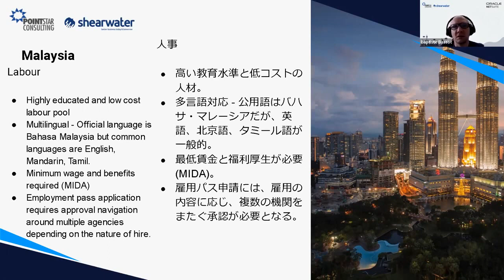マレーシアにERPを展開する際の課題（人材 編）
▼続きを見る（全編）

マレーシアに日本企業が海外進出する際の課題

▼最新のNetSuiteセミナー一覧はこちらから